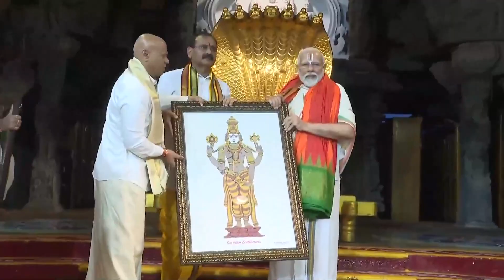PM Modi Offers Prayers At Tirumala Temple In Andhra Pradesh